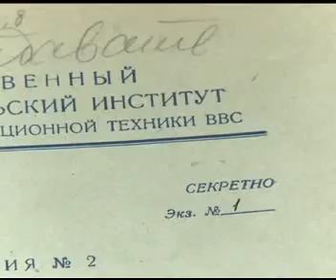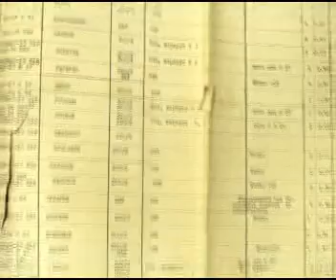Последний полет Гагарина (Францзуский) Часть 1